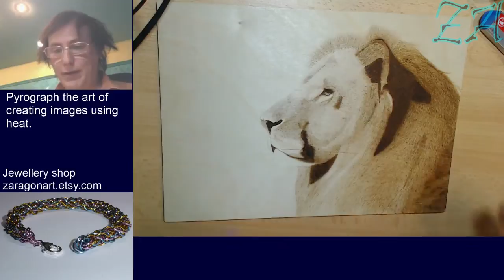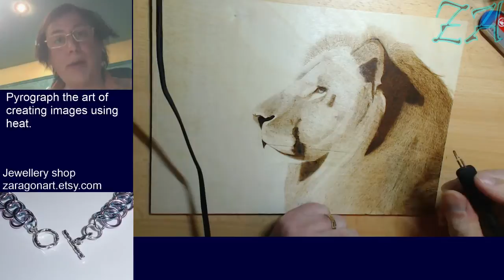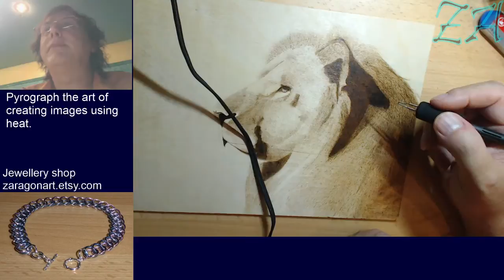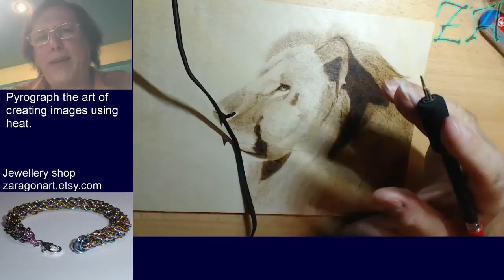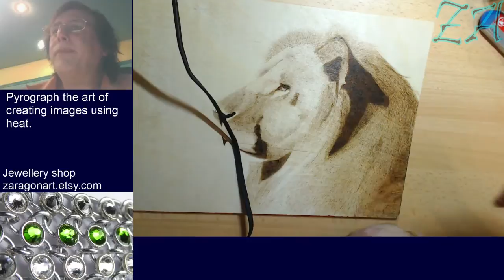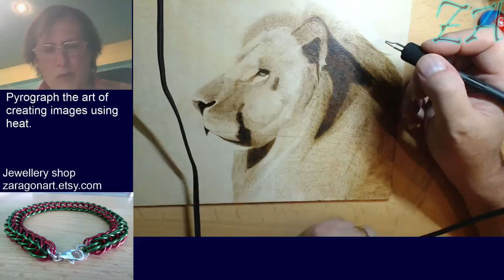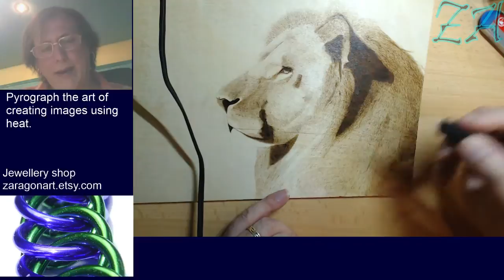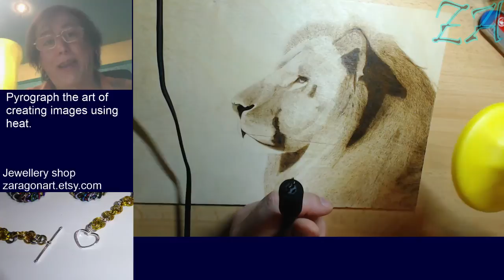Lion pt 16 - Originally twitch broadcast 11 November 2015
Pyrography - the art of cooking wood. This is a male lion, hence the mane, which ultimately proved to be the most challenging part of the whole piece.